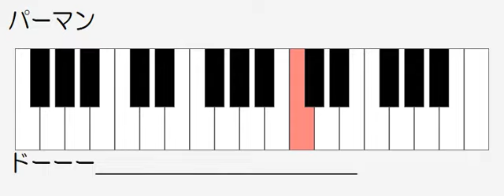パーマン ドレミ鍵盤つき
旧作モノクロアニメの主題歌
真っ赤なマントをひるがえし～